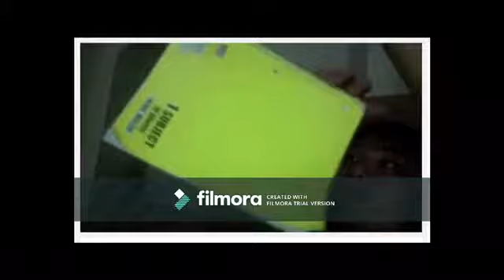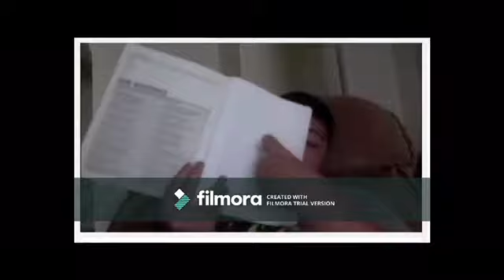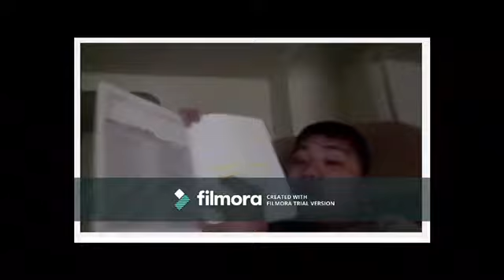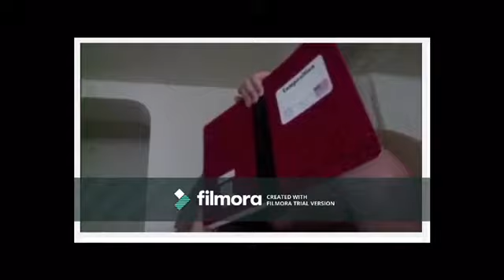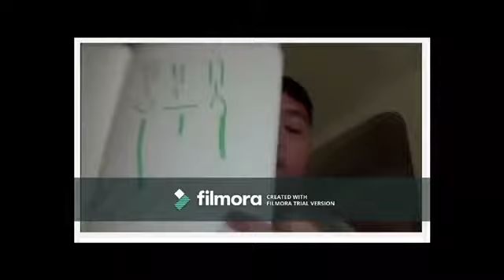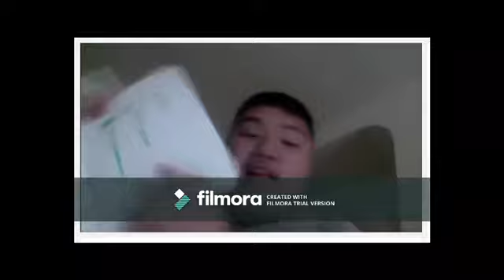Short Kobe and IPad Season 20 Clip 1 - Losted Friends; Anything